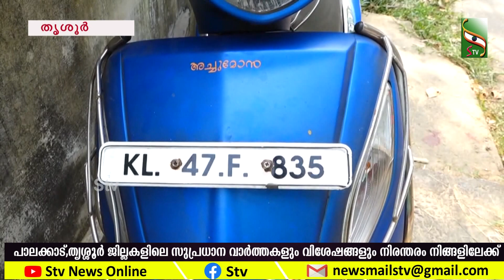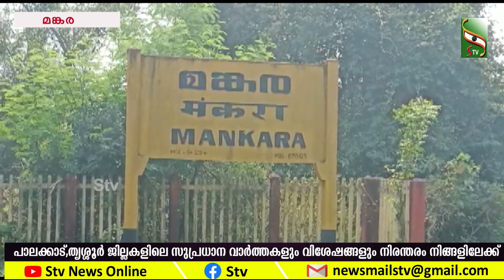NEWS NIGHT | 08.01.2023